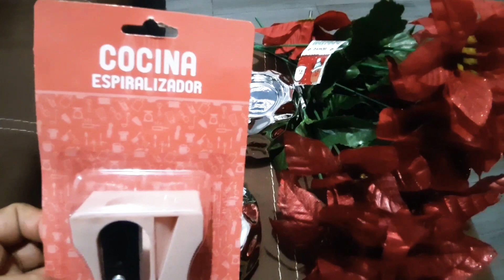NAVIDAD🌲☃️ EN PRICHOS 🌲☃️(+RECORRIDO)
Acompañenme a PRICHOS MIL GRACIAS POR VISITARME ABRAZOS Y BESOS ☃️⛄